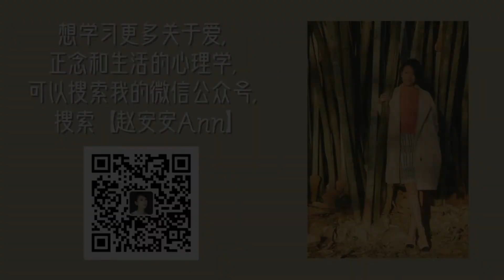【正念一分鐘】疫情的寒冬裡，我被一碗麵所温暖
當我們願意去展現慈悲的時候，我們會得到愛的回饋；而溫暖就是在這樣不斷地給予與回饋種生生不息。

趙安安，
◆專業心理學家安安老師
◆香港大學工商心理學博士
◆中原大學/東吳大學心理學研究所助理教授
◆著作：過勞腦 / 來練愛吧 / 安心正念課 / 互聯網心理諮詢實戰手冊

▷Facebook 搜尋 "趙安安Ann"
▷喜馬拉雅FM  搜尋 '趙安安Ann"
▷Apple potcast 搜尋 "心安理得" "安安老師的心理課"
▷微信公眾號 搜尋 赵安安Ann "zhaoananlaoshi"
▷微博搜尋"赵安安Ann"